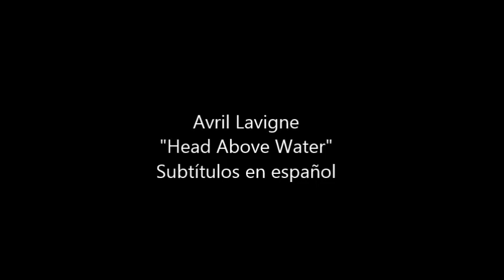Avril Lavigne - Head Above Water (Live) [SUB. Español]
En esta balada "Head Above Water" (Cabeza sobre el agua), Avril Lavigne canta sobre la lucha por su vida. La canción es un himno pop-rock impulsado por el piano, en el que Lavigne habla acerca de evitar ahogarse debido a la inmensa presión de su batalla contra la enfermedad de Lyme, de la cual no había hablado durante mucho tiempo. En esta canción ella también menciona a Dios y hace referencias a la religiosidad.